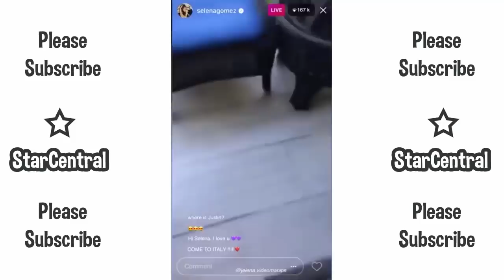Justin Bieber Sings Love Song To Selena Gomez